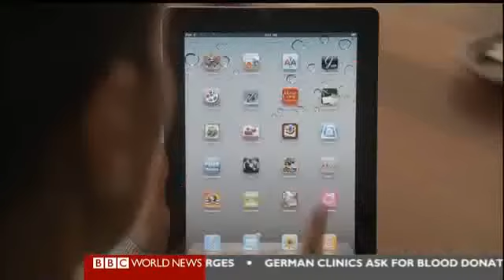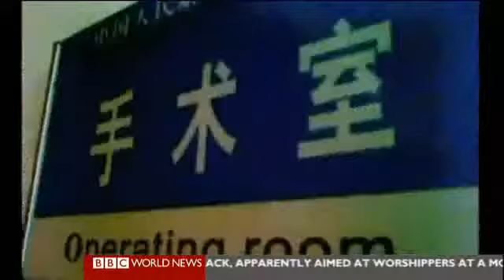China Buyers - Kid Sells Kidney To Buy iPad - China Marketing